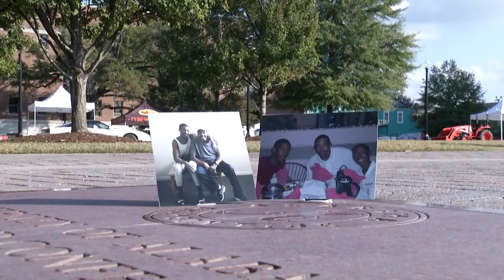Levi Wallace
Walk-On to Star